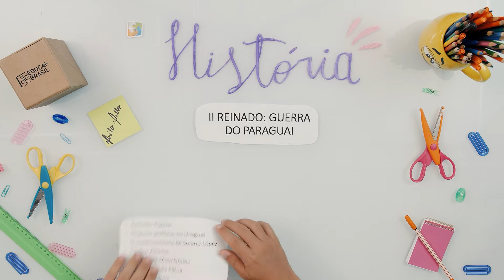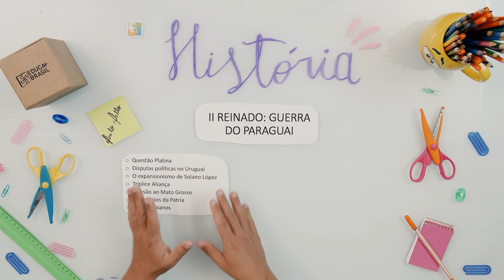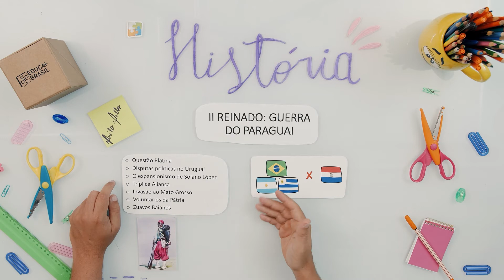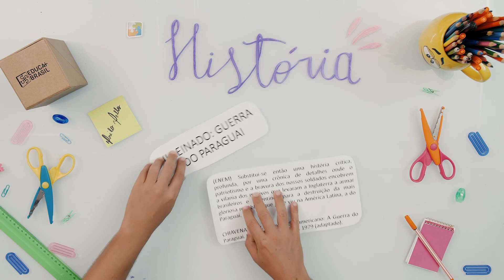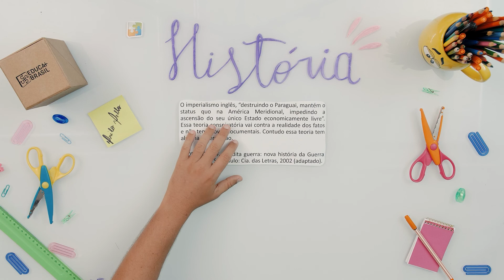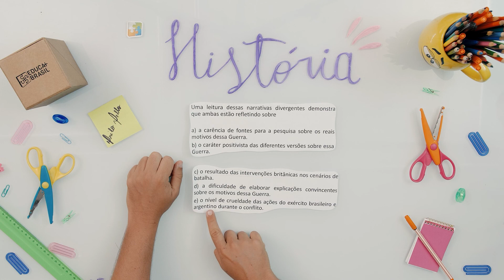HISTÓRIA – II Reinado – Guerra do Paraguai ENEM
São diversas modalidades de ensino:
✏️ Educação Básica;
✏️ Graduação e Pós-Graduação (Presencial e EAD);
✏️ Curso Técnico;
✏️ Cursos Profissionalizantes;
✏️ Pré-Vestibular/Enem;
✏️ Idiomas.